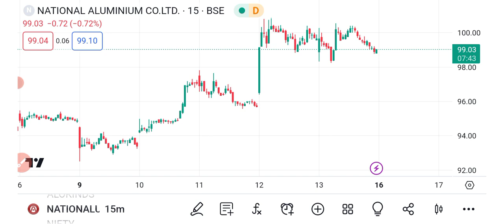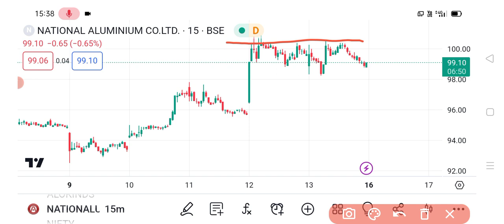Nalco Share 🔥 | Nalco Share latest news today